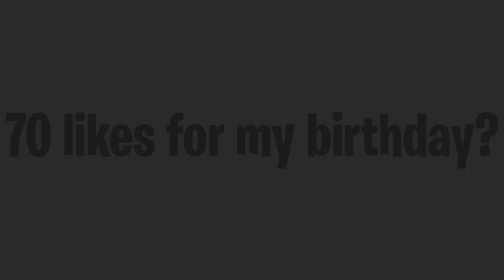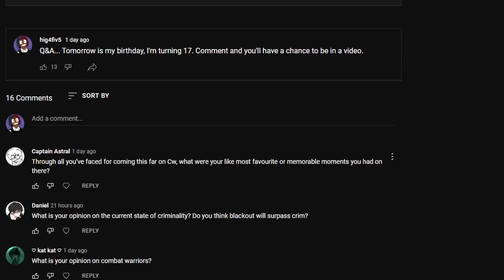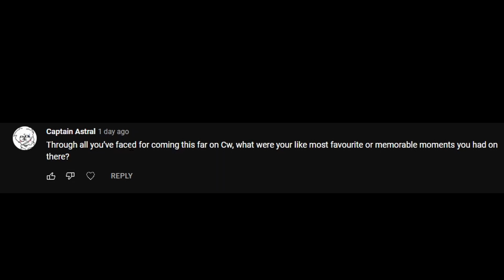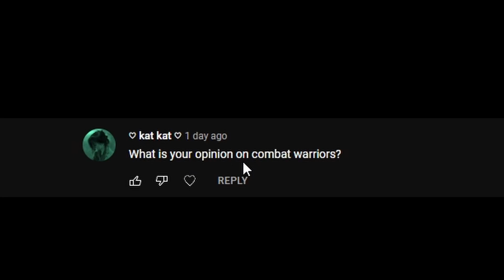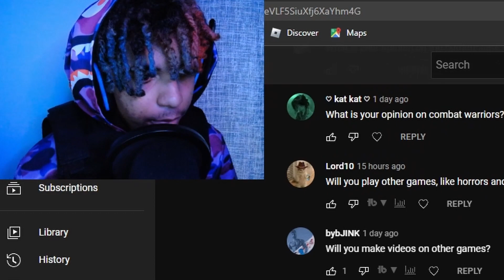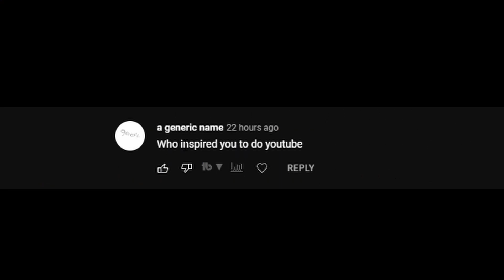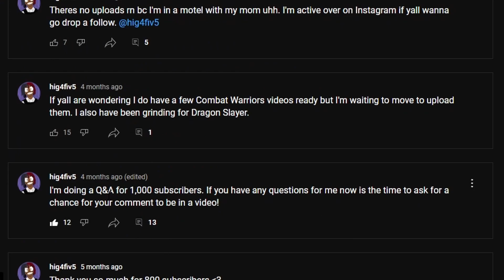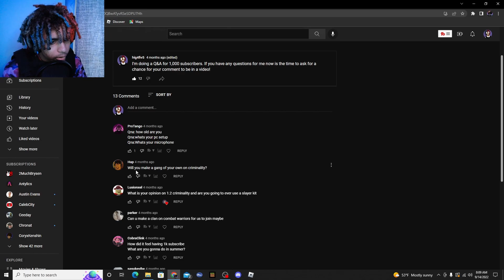Hey, It's My Birthday!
Today is my birthday, come vibe with me!